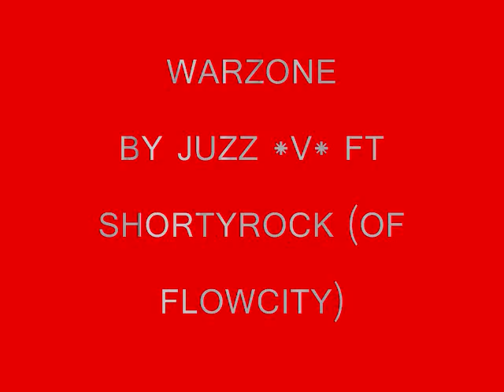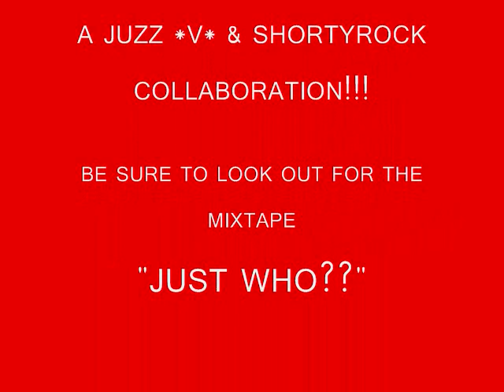WARZONE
new track off my mixtape..feedback is welcomed